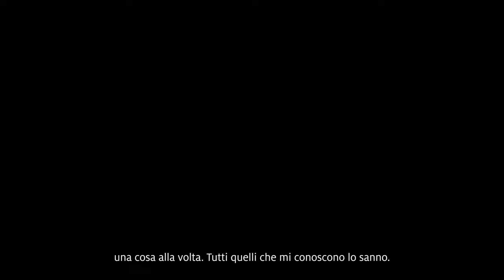Zumtobel | Graubünder Kantonalbank, Chur (CH) - Italian version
Graubündner Kantonalbank, Beleuchtungssanierung Sitz Engadinstraße , Chur
Im Zuge einer schrittweisen Sanierung erhielt der Sitz Engadinstraße der Graubündner Kantonalbank in Chur eine zeitgemäße Beleuchtung, die intelligentes Lichtmanagement mit moderner Lichttechnologie und einer lebendigen Anordnung vereint.

Vier Stockwerke zählt der Sitz Engadinstrasse der Graubündner Kantonalbank in Chur. 2023 wurde das erste Stockwerk generalsaniert. Nun folgt jedes Jahr ein weiteres Stockwerk – mit einem durchgängigen Beleuchtungskonzept.

Ziel der Sanierung ist zum einen eine moderne, effiziente Beleuchtung, die wenig Energie verbraucht. Zum anderen soll ein angenehmes Ambiente geschaffen werden, in dem sich Mitarbeitende wohl und Besuchende willkommen fühlen.

Banca cantonale grigione, Ristrutturazione illuminotecnica della sede in Engadinstrasse, Coira
Nel corso di una graduale ristrutturazione, la sede centrale della Banca Cantonale Grigione nella Engadinstrasse a Coira ha installato un moderno impianto che combina una gestione intelligente della luce con una moderna tecnologia illuminotecnica allestita in modo vivace.

La sede centrale della Banca Cantonale Grigione a Coira, in Engadinstrasse, si sviluppa su quattro piani. Nel 2023 è stato ristrutturato completamente il primo. Ogni anno ne segue un altro, sempre con una concezione illuminotecnica uniforme.

La ristrutturazione si pone come obiettivo quello di offrire una luce moderna ed efficiente che consumi poca energia. Allo stesso tempo si vuole creare un ambiente piacevole in cui i dipendenti si sentano a proprio agio e i visitatori siano i benvenuti.